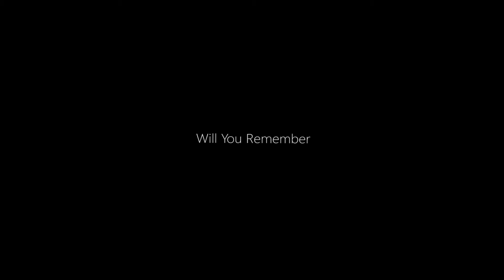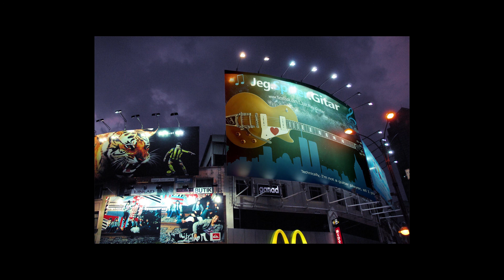Ronny Hugo - Will You Remember